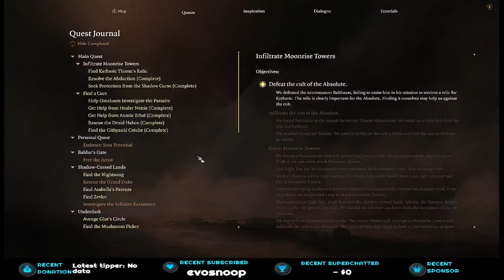EP22 -TRtMT(Part7) The EASY way to defeat YURGIR & Horde - Baldur's Gate 3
CHAPTERS
0:00 Starting Soon
1:40 Why am I a dumbass?
2:04 RECAP of Dumbassery.
3:51 Missed YURGIR Dialogue Choices!
10:21 Getting the RIGHT YURGIR Dialogue Choices.
18:12 THE RIGHT DIALOGUE OPTIONS!
44:20 ORBS to the NIGHTSONG
1:01:00 THE NIGHTSONG
2:02:34 SEVERAL HOURS OF Trying to Beat the GITHYANKI over and over and over!
4:34:30 GETTING IT RIGHT! DEFEATING THE GITHYANKI!
5:09:00 OMG IT IS DONE! Onward to Moonrise Towers!

BACKGROUND MUSIC IS LICENSED VIA THE 'PRETZEL' APP. They provide YouTube and Twitch SAFE music stations for livestreamers.